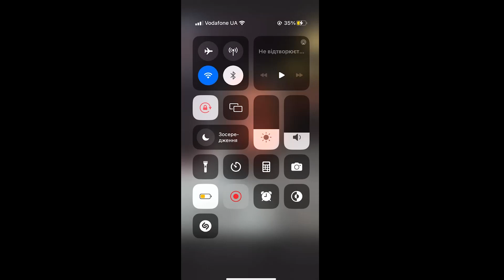Today!! Steph Curry talks about Chris Paul and Jordan Poole!!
Steph Curry talks about Chris Paul and Jordan Poole!!